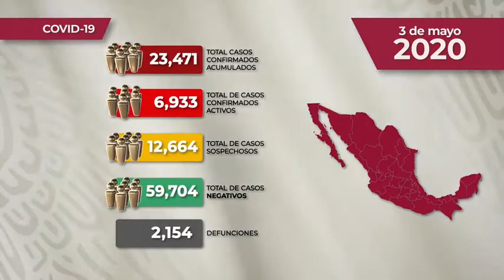REPORTE DIARIO DE COVID 19, 3 DE MAYO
Comunicado Técnico Diario: Nuevo Coronavirus en el Mundo COVID19 | 3 de mayo de 2020